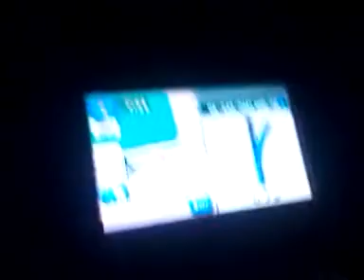QUICKIE UPDATE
I have been sleepy and busy. I need a real camcorder.